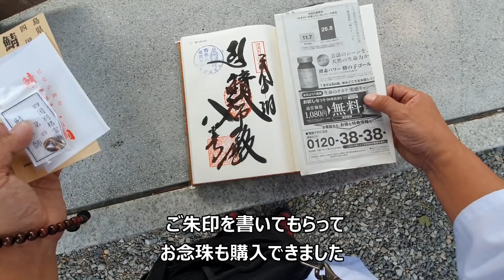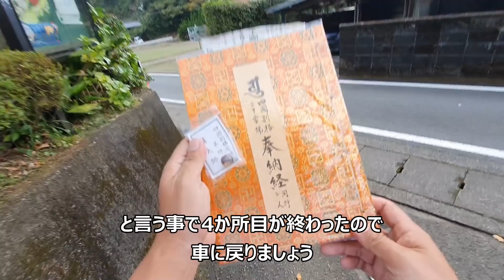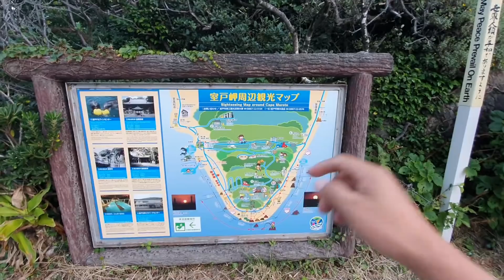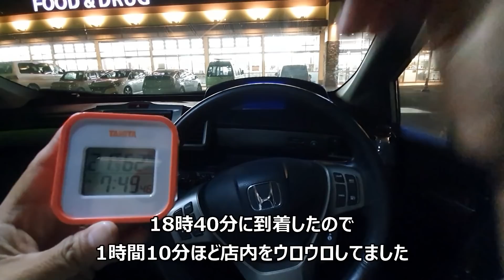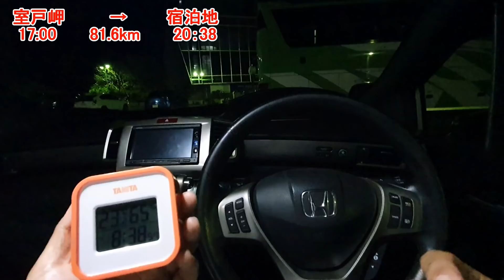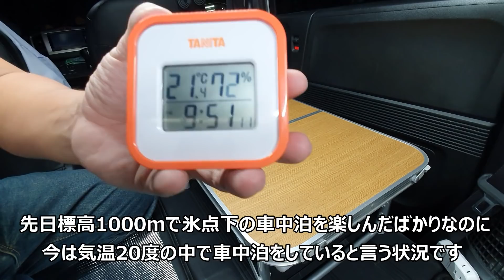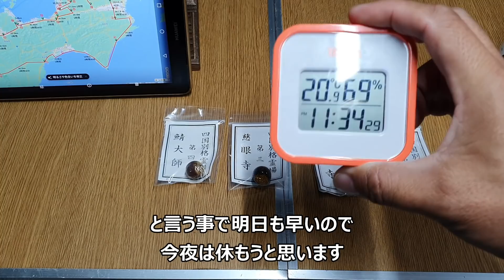【Part2】たった80時間で四国一周!?20個の数珠を集める大移動の車中泊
四国80時間車中泊旅Part2です。今回は鯖大師本坊から宿泊地に向かって移動して一泊します。

00:05 移動
00:57 第四番「鯖大師本坊」
03:44 室戸岬
07:29 宿泊地

ちょこっと家電：
使用してる木枠：